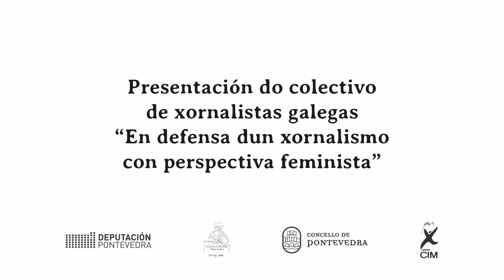14 Presentación Colectivo